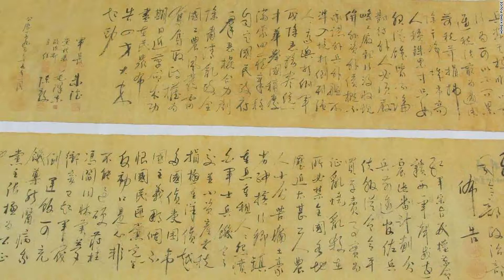Hong Kong police arrest 3 men in relation to 645 million art heist that included calligraphy by Mao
A 2. 8-meter (9-foot) piece of calligraphy said to be the creation of Chinas former Communist leader was cut in half by the burglars because they thought it was too long to be displayed, according to Hong Kong police. The stolen items included six smaller calligraphy pieces also purportedly written by Mao, a collection of 10 bronze coins and more than 24,000 old stamps, Senior Inspector of Hong Kong police Tony Ho told a Wednesday news conference. "Someone thought that the calligraphy was too long.  It was about 2. 8 meters so it would be difficult to display, so they cut it in half," Ho said. He said the owner had estimated that the items were worth 5 billion Hong Kong dollars ($645 million), but police were still working to confirm the exact value and have contacted relevant groups in Hong Kong and China. The burglary took place at an apartment in Yau Ma Tei neighborhood on the night of September 10 and involved three men, who left the scene in a taxi, according to Ho. On September 22, the Organized Crime and Triad Bureau arrested a 49-year-old man with the last name Lam at an apartment in Wan Chai, on suspicion of handling stolen property.  He is not thought to have taken part in the burglary. Police found some of the stolen items -- two bronze coins and a calligraphy purportedly written by Mao -- in his apartment.  Lam has since been released on bail. The triad bureau raided another apartment in Yau Ma Tei Tuesday and arrested two more men.  A 44-year-old man, last name Ng, was arrested for burglary, while another man aged 47 was arrested for assisting an offender by providing a hideout.  Police did not find any items in this raid and the men are under investigation. Officers believe that two burglars are still on the run, said Ho. The case remains under investigation and police have been studying CCTV to identify the suspects.  They are still looking for eight more bronze coins, six more calligraphy pieces, and all 24,327 stamps.